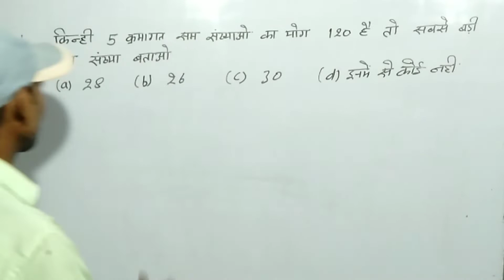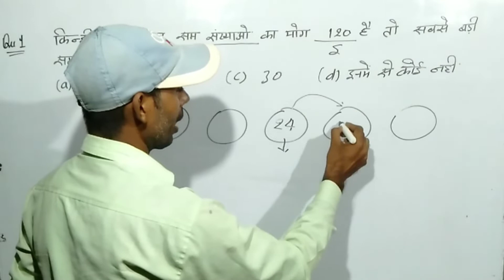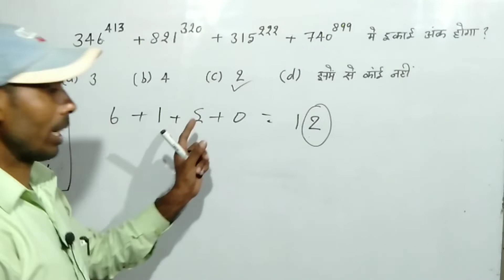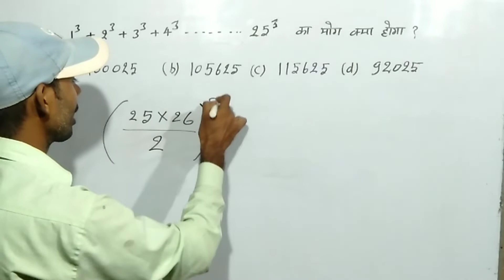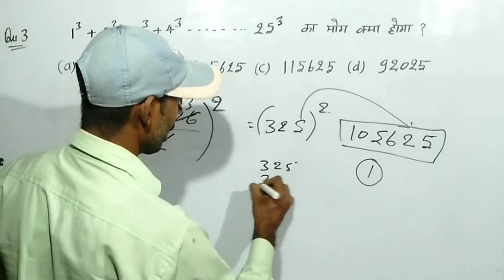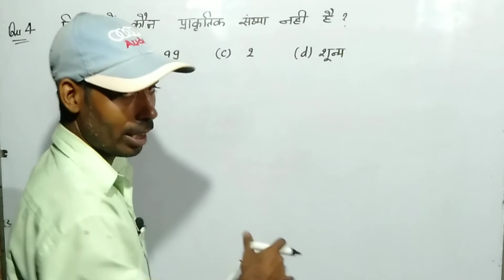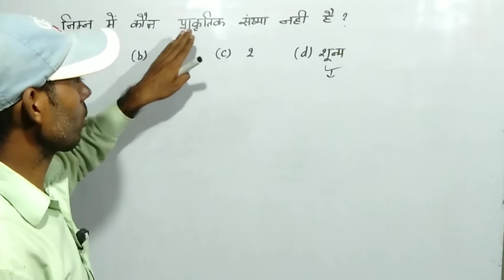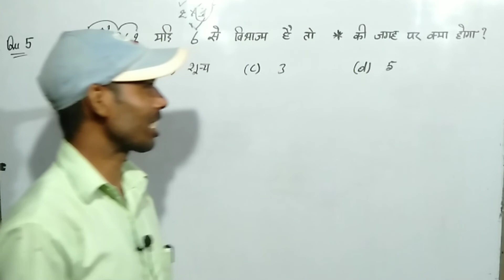UPSSSC Pet math practice class, UPSSSC math class,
Friends I have available many types video which is related to education like as your exam preparation help full video history geography math reasoning science and other necessary subject videos to be available on my YouTube channel